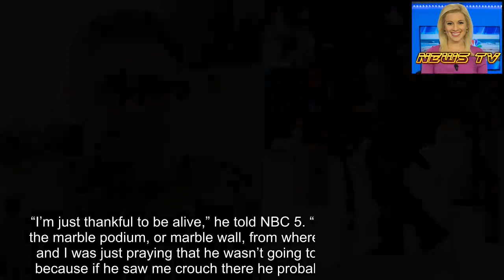Gunman clad in tactical gear dead after opening fire outside courthouse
A bespectacled 22-year-old man clad in tactical gear opened fire with an assault rifle outside a federal courthouse in downtown Dallas on Monday before being shot dead in an exchange of gunfire with officers, officials said.
see also
Dallas gunman flashed ammo, warned of approaching 'storm' in bizarre Facebook posts
A gunman who opened fire on a Dallas courthouse on...
The masked gunman — identified as Brian Isaack Clyde — died at the scene and was taken to Baylor University Medical Center after he shot the rifle at the Earle Cabell Federal Building, FBI Special Agent in Charge Matthew DeSarno said.
No civilians or law enforcement officers were injured in the incident, which occurred a block from the site of a July 7, 2016, ambush in which a gunman killed five cops and wounded nine others.
“At this time we have no information indicating that there are other shooters or other threats to the community,” said DeSarno, who added that Federal Protective Services officers shot the gunman.
Federal agents said they do not believe Clyde was working with anyone, DeSarno said.
Neither he nor US Attorney Erin Nealy Cox provided any indication why Clyde would target the building, which houses federal courts, the US Attorney’s office for the Northern District of Texas, a passport office and US Marshals Services.
A bomb squad examined a vehicle associated with Clyde as a precaution and performed controlled explosions that rocked downtown and sent chills through already unnerved residents.
Police canvassed the area for other possible devices as many buildings were placed on lockdown or evacuated.
The Dallas Morning News reported that one of its photographers, Tom Fox, was at the courthouse to cover a trial when the man parked nearby and opened fire in his and a security guard’s direction, hitting and cracking the glass front door.
Inside the building, other guards pushed everyone down to the floor.
“It was pretty close range, I was crouched behind a wall next to the back door on Jackson Street and shots were fired down at Jackson and the gunman came up the street alongside the federal building,” Fox told NBC 5.
“He stopped to pick something up and I shot a few frames of him and then crouched back behind the wall. Then he came up to the door and shot out the door on Jackson Street and he never passed me, fortunately,” he added.
One of Fox’s images, which he said he shot with an iPhone, showed officers standing around a shirtless Clyde lying on the ground. He had a red heart tattoo with a black drawing inside — possibly of an animal — on his left arm.
“I’m just thankful to be alive,” he told NBC 5. “Literally I was just around the marble podium, or marble wall, from where he shot out the windows and I was just praying that he wasn’t going to pass me, pass that wall because if he saw me crouch there he probably would have shot me.”
Ed Modla was working from home when he heard a volley of about 10 loud shots. When he looked outside, h